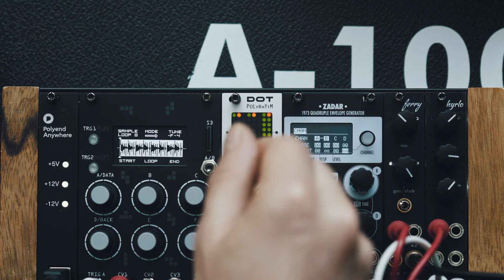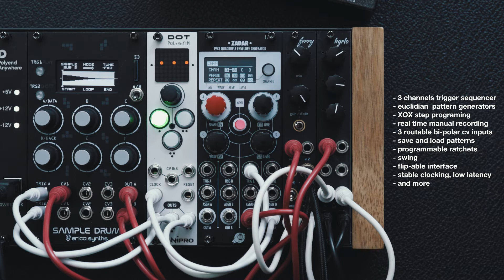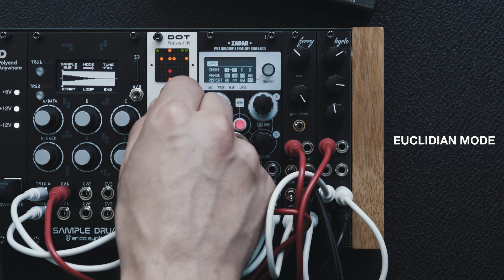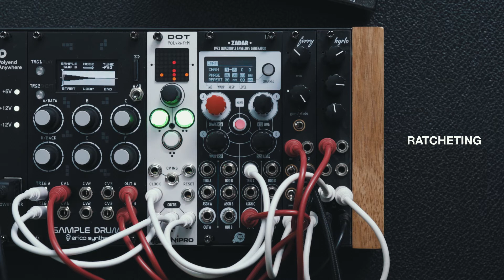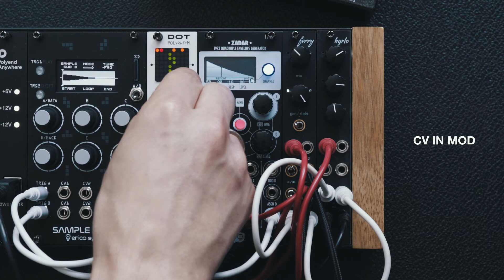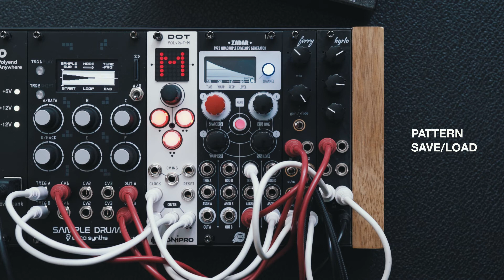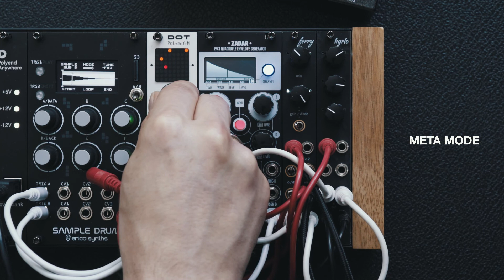Dnipro Modular Dot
A short manual for Dnipro Modular Dot module.

00:00 Intro
01:20 Euclidian Mode
02:40 XOX Mode
03:14 Ratcheting
03:36 CV In Mod
04:38 Init, Rec, Mute functions
05:32 Pattern Save/Load
06:38 Meta Mode
07:34 Final Note